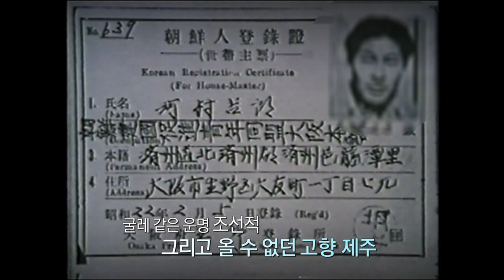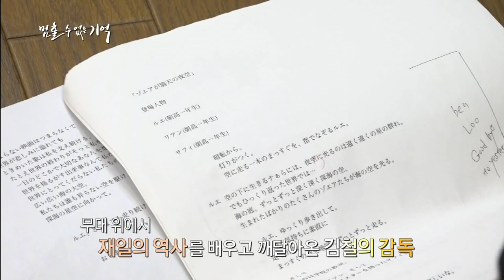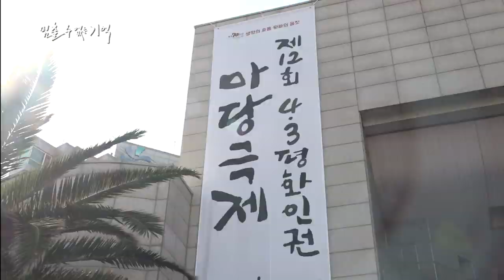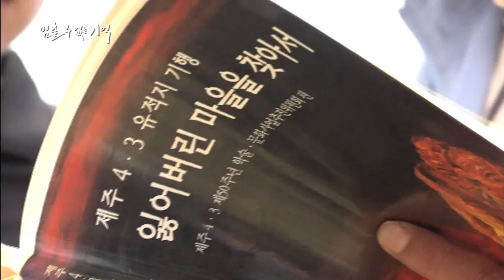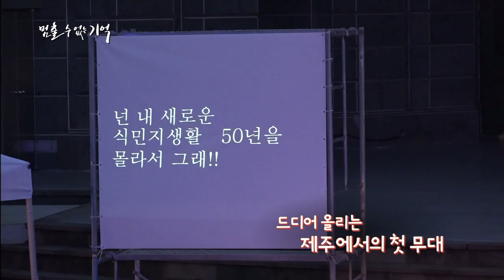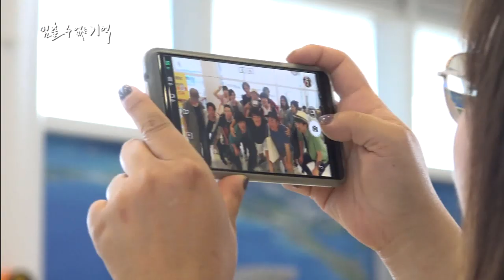재일의 역사를 무대에 녹이다 연출가 김철의 감독 (4.3속 재일제주인 멈출수없는 기억 7부)